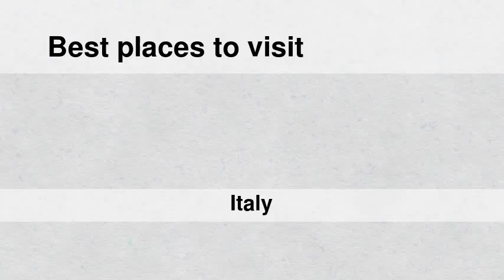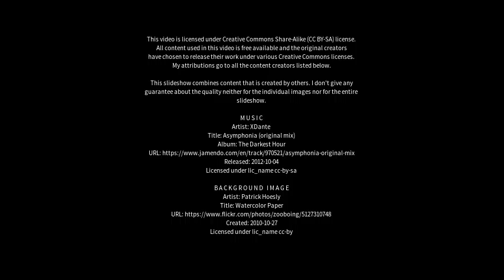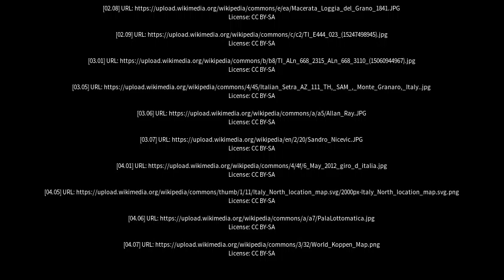Best places to visit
Best places to visit - Montegranaro (Italy) Best places to visit - Slideshows from all over the world - City trips, nature pictures, etc.